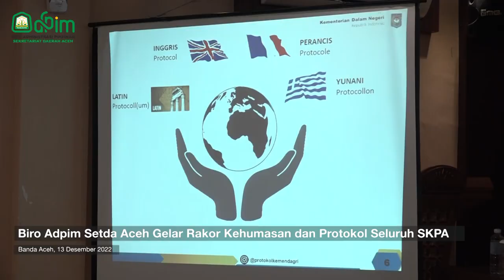Biro Adpim Setda Aceh Gelar Rakor Kehumasan dan Protokol Seluruh SKPA